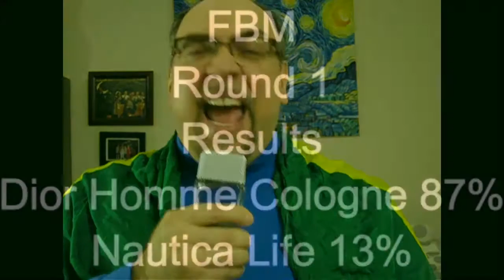FBM Round 2 #3 EUPHORIA GOLD vs DIOR HOMME COLOGNE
Vote by typing your choice in the COMMENTS below. Voting ends April 14th at 11:59PM Eastern time. One vote per person per match up. Have fun :) *I CAN ONLY SHIP TO THE US sorry*